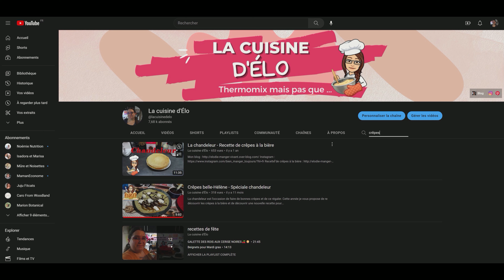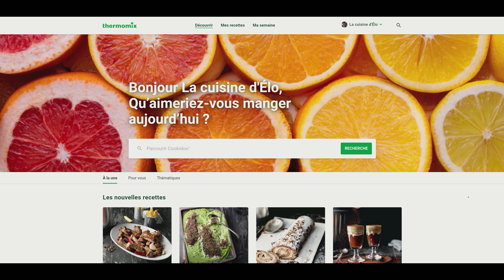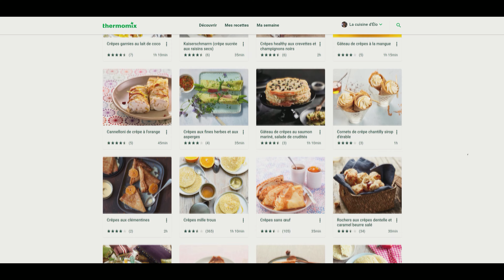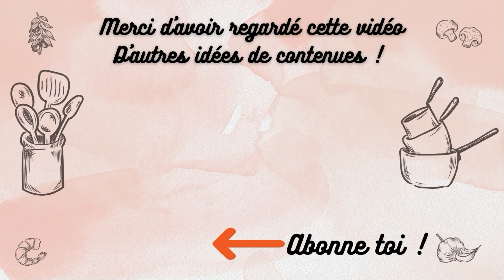Une journée crêpes avec moi🍽️spécial chandeleur🥞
Je vous enmène une journée avec moi dans mes assiettes de crêpes en ce jour spécial de la chandeleur ! On va se régaler c'est sur !!!